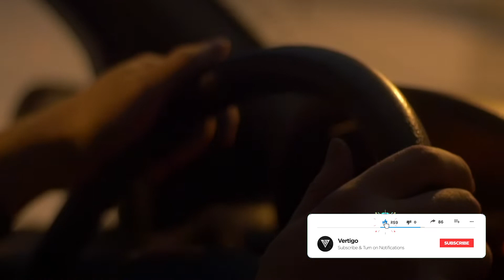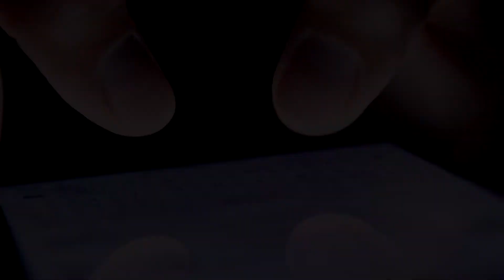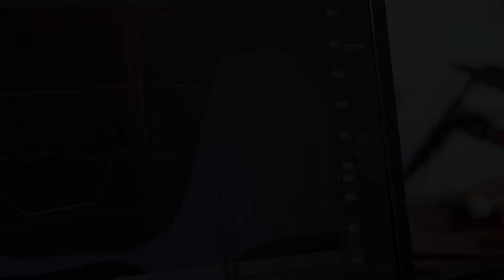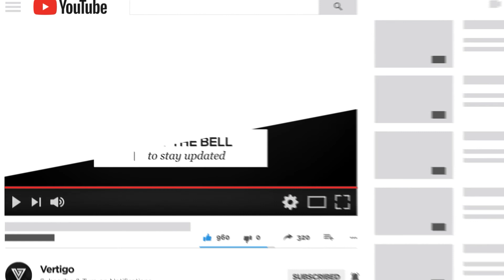Who Killed 24 Year Old Realtor Lindsay Buziak?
In today’s episode, we are going to explore the unsolved death of Canadian Real Estate agent Lindsay Buziak. In 2008, she was brutally murdered while showing a house to an unknown couple posing as prospective clients. Who had a motive to kill this young woman? And why does her murder remain unsolved to this day? Let’s examine a case that has baffled Canadian authorities for years.